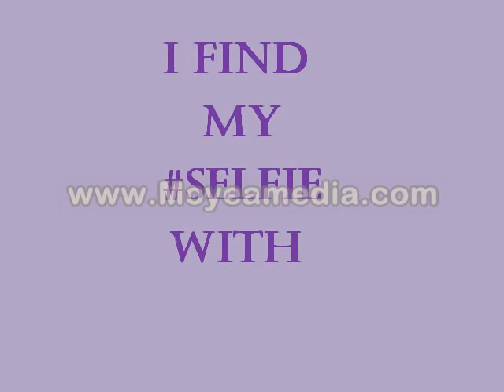I Find My Selfie with Cadbury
A Marketing Course Presentation, prepared by Haigazian University Students to advertise Cadbury Dairy Milk Chocolate Bar.
We Apologize for the watermark, it's the application by which we converted it to video :) Enjoy!